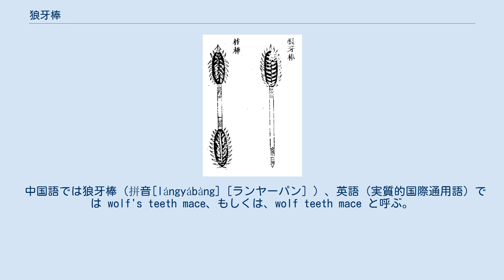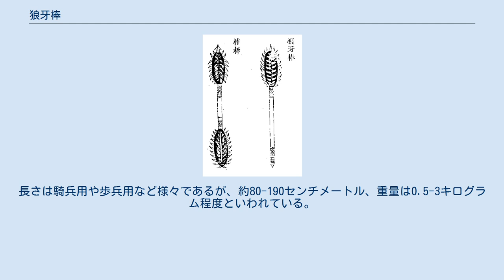狼牙棒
狼牙棒 狼牙棒（ろうげぼう）は、主に中国の戦国時代後期と宋代において用いられた、打撃武器の一種。
狼の牙に譬えられる棘状の突起物を柄頭に数多く取り付けた棒状の武器である。
 中国語では狼牙棒（拼音[lángyábàng]［ランヤーパン］）、英語（実質的国際通用語）では wolf's teeth mace、もしくは、wolf teeth mace と呼ぶ。
 設計思想上近似の武器として日本の金砕棒がある、ヨーロッパのモーニングスターやホーリーウォータースプリンクラーなども挙げることができるが、それらはむしろ片手用や歩兵用の蒺藜骨朶と類似する。
 起源は春秋時代の武器・殳（しゅ）であるとされる。
殳は刺すための穂先と、鋭利な突起の付いた2つの打撃部を持つ武器（殳部参照、wikt:殳）であったが、戦国時代には鋭利な青銅製突起物を付けた錘と呼ばれる紡錘形のおもりを柄の先端に一つ持つ形になった。
 宋代に使用された物は軽量化のために堅木と30から40センチメートル程度の鉄製で突起を備えた比較的長い中空の頭部から成り、刀や薙刀のような鍛錬の工程が不要な事から重騎兵用の兵器として作られた。
主として両手用の長柄で150から200センチメートルの長さを持ち、錘による打撃効果と棘の貫通能力は金属鎧を着用した相手に効果的であり、重装騎兵の装備として採用されていた。
 『水滸伝』の好漢・秦明（架空の人物）が愛用したことで有名。
長さは騎兵用や歩兵用など様々であるが、約80-190センチメートル、重量は0.5-3キログラム程度といわれている。